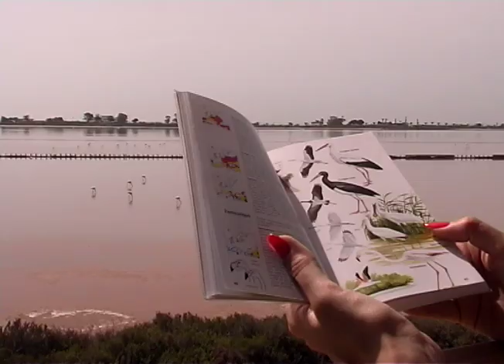SPOT N 1 MOLENTARGIUS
Realizzazione PROLAGUS VIDEOPRODUZIONI di Luca Pinna